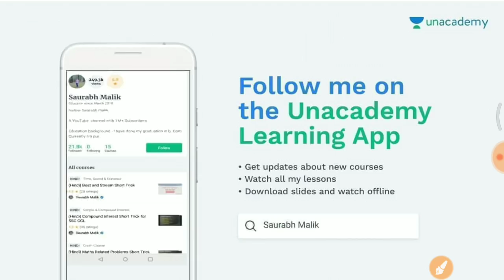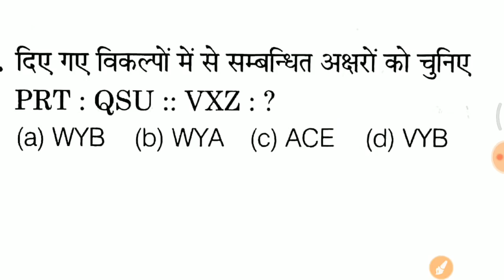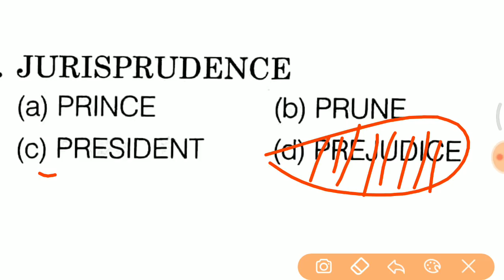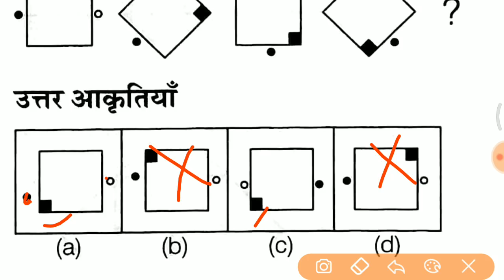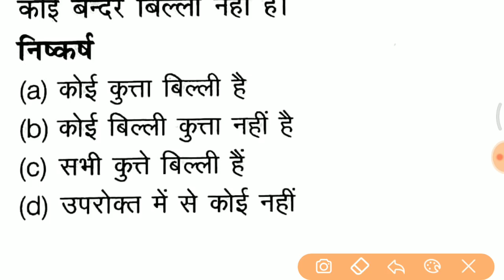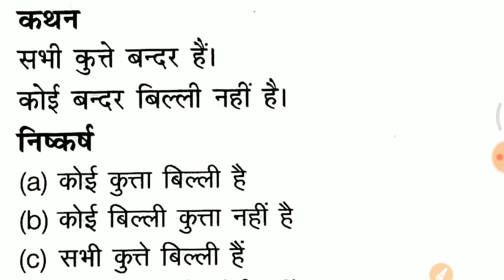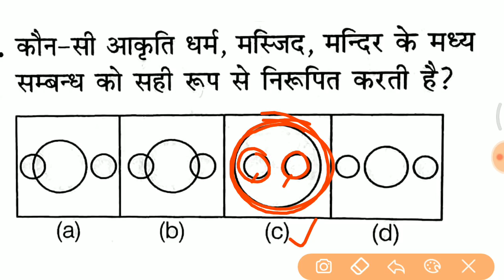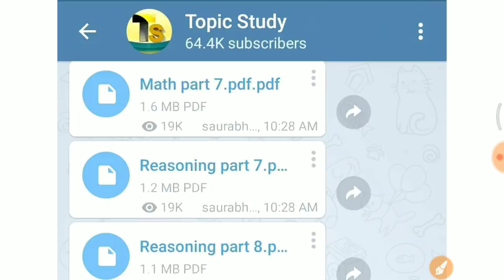Reasoning short trick //GROUP D, RPF, SSC GD, HSSC सभी के लिए